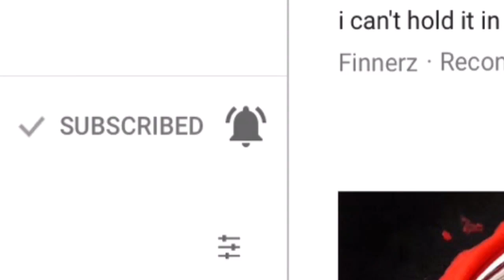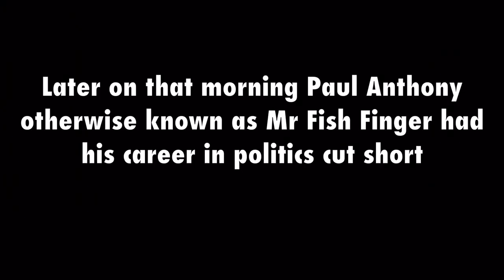THE REAL WINNER OF THE GENERAL ELECTION 2017...